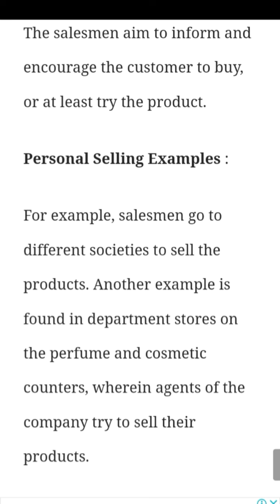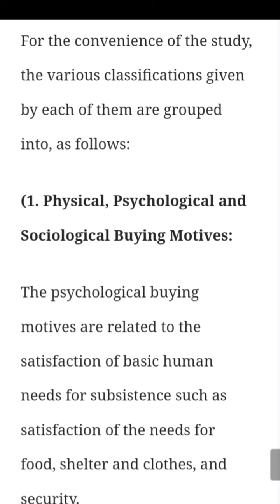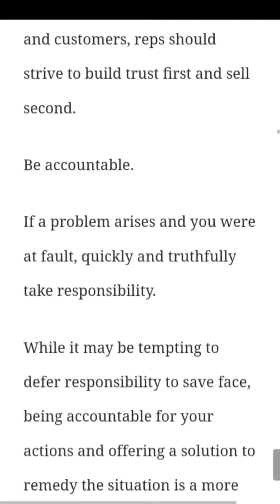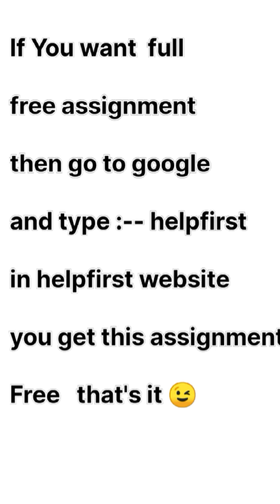IGNOU BCOS 186 SOLVED FREE ASSIGNMENT 2021-22